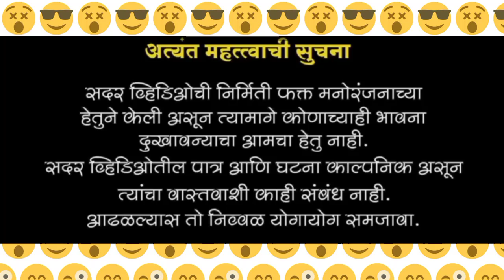तुम्ही मला आजुन साधं कानात कुडुक नाही घातलं//🙄🙄//तुमच्या भावाने बायकोला दोन तोळ्याची पोत बनवली//🙄//